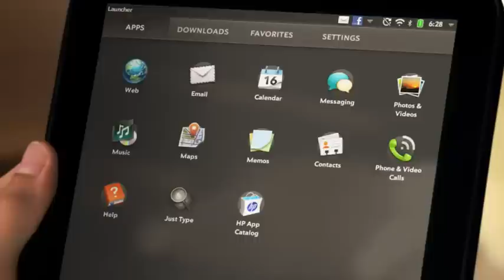Funny HP TouchPad Ad featuring Russell Brand Video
Funny ad with Russell Brand for the HP TouchPad.